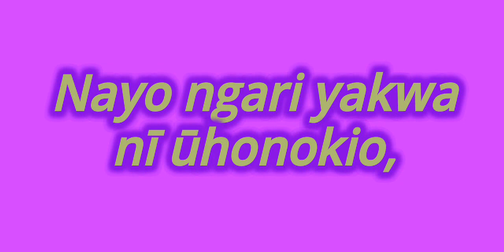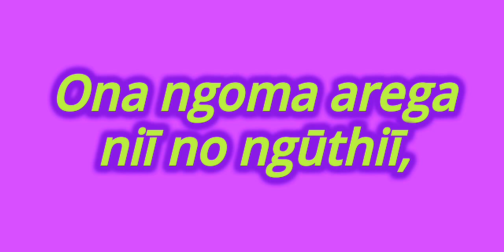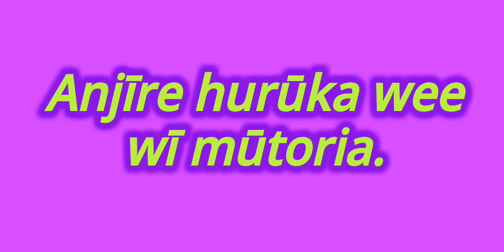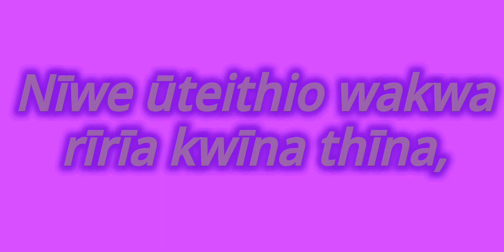Ndingitigira Song// By Mary Githinji// Lyrics Video.